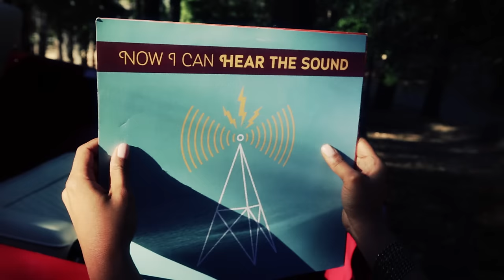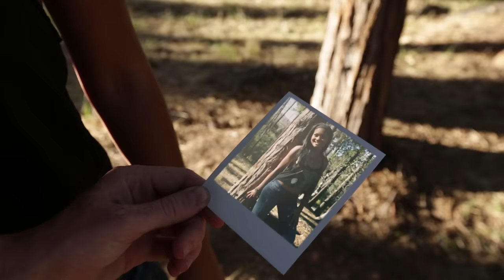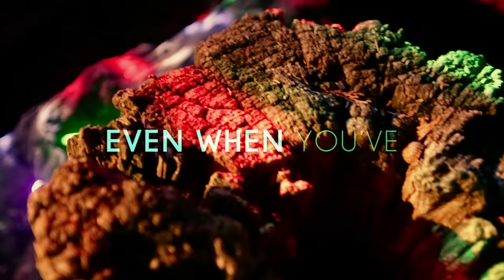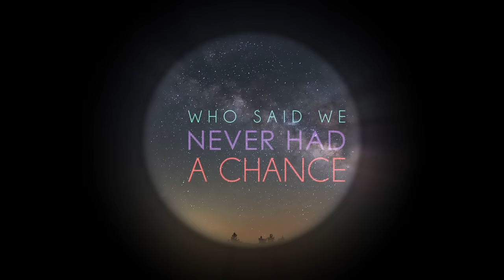Kevin Rudolf - Here's To Us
Lyric video from Kevin Rudolf for his inspirational song, "Here's To Us". This is sure to become a feel good anthem that will unite fans across music genres.
Music video by Kevin Rudolf performing Here's To Us. (C) 2013 Cash Money Records Inc. under exclusive licenses to Universal Republic Records, a division of UMG Recordings, Inc.